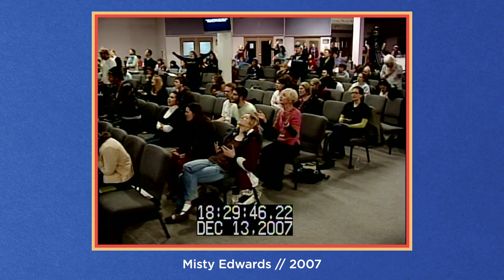Baptize My Heart (+spontaneous) -- The Prayer Room Live Throwback Moment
Misty Edwards team in the Global Prayer Room.
Performing her song "Baptize My Heart" with spontaneous worship
During the Daily Devotional program.
Originally broadcast on December 13, 2007